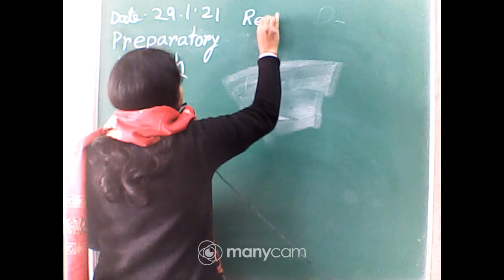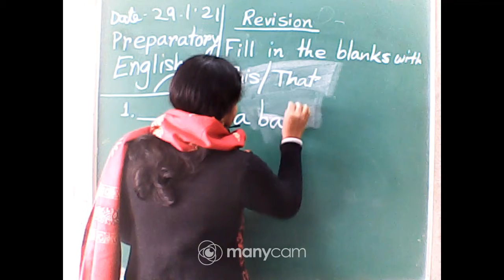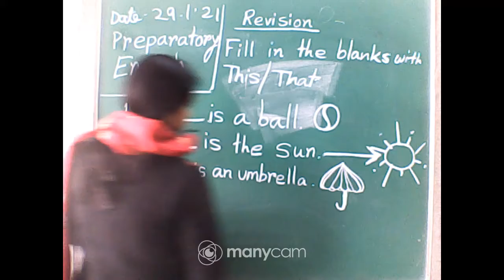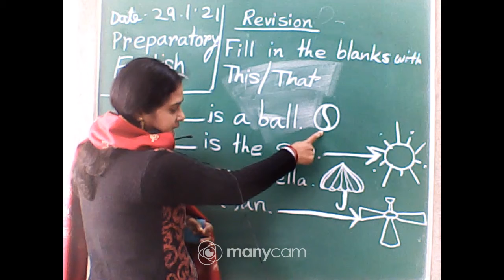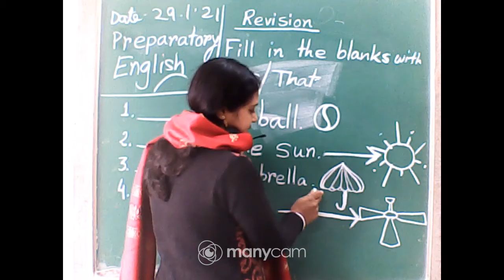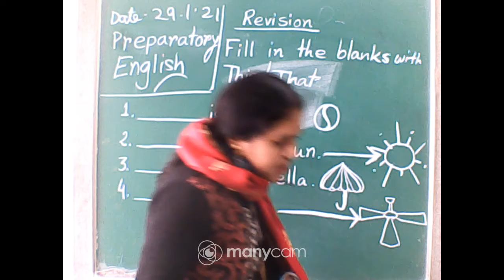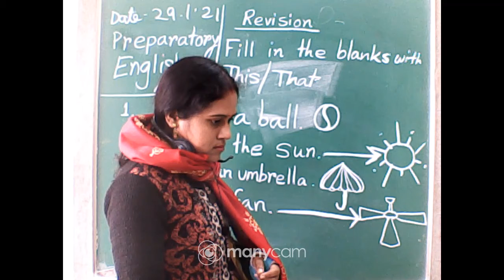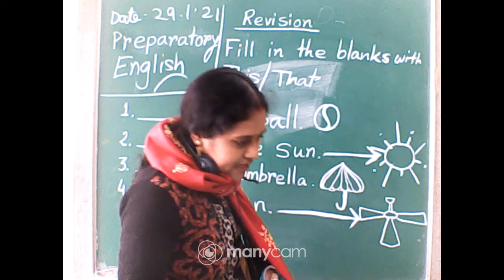CLASS : PREPARATORY SUBJECT : ENGLISH (LIVE)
CLASS : PREPARATORY
SUBJECT : ENGLISH
TOPIC : REVISION
TEACHER :ARPITA RAJ SAIN